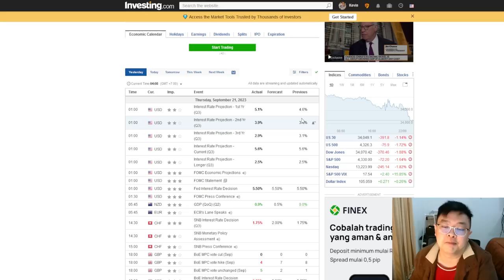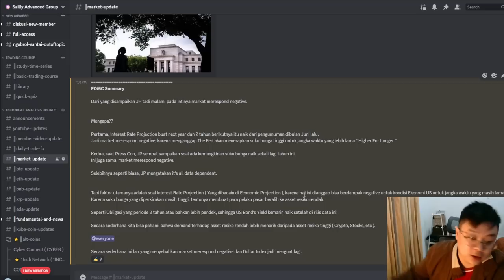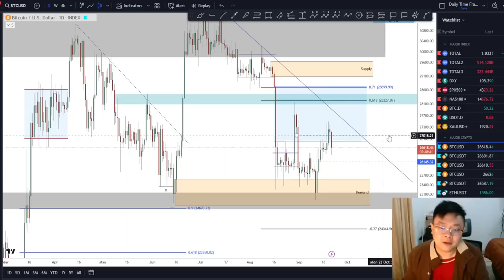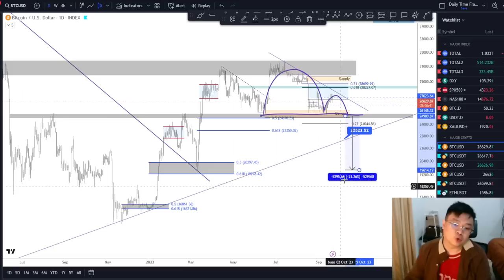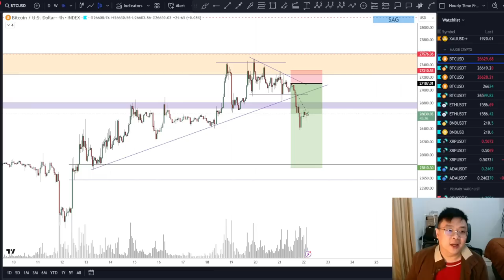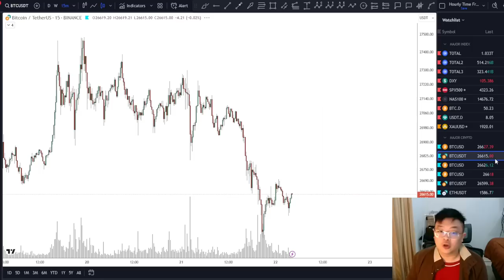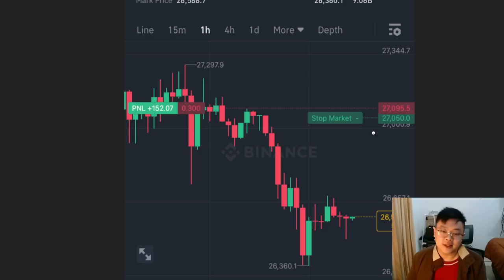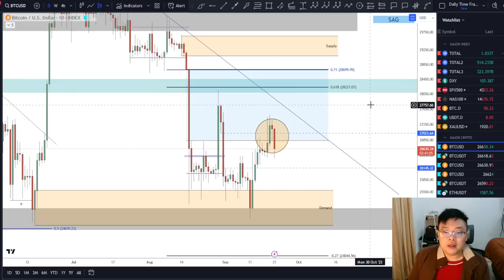[BTC]🚨PRICE ACTION🚨TEKANAN JUAL DARI FOMC!! | PENJELASAN SINGKAT MENGAPA MARKET BEARISH!!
Cheers!!!